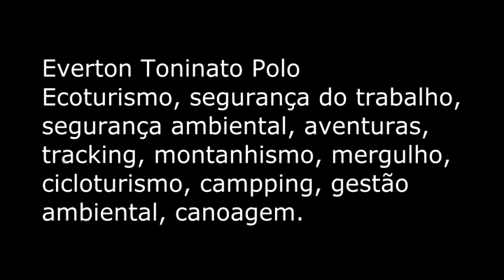Natureza ,passeio de caiaque .